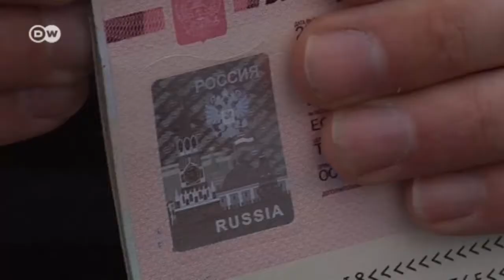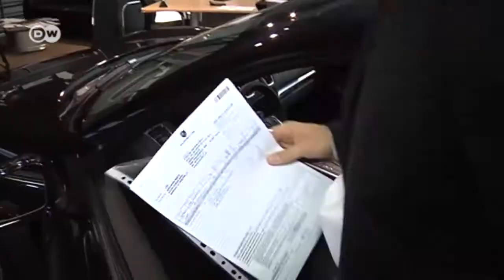Russischer Einkaufstourismus in Masuren | Wirtschaft kompakt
Die Wirtschaftssanktionen gegen Russland zeigen Wirkung. Die russische Kundschaft geht auf Reise, an den Grenzen hat das einen regelrechten Wirtschaftsboom ausgelöst, z.B. in der polnischen Region Masuren.